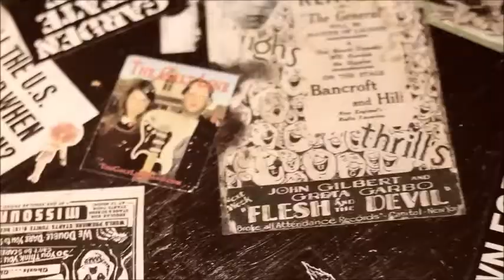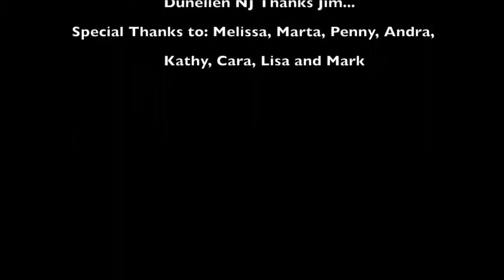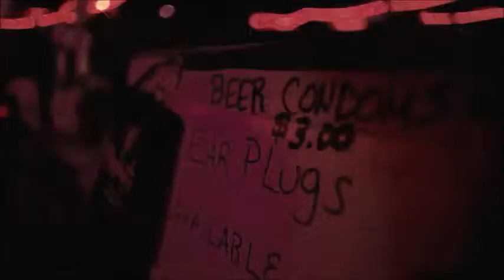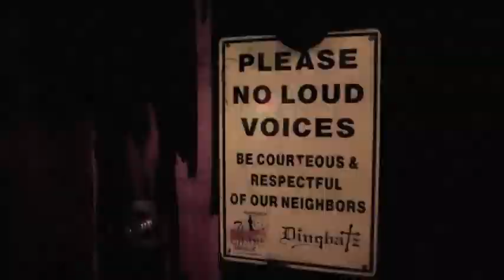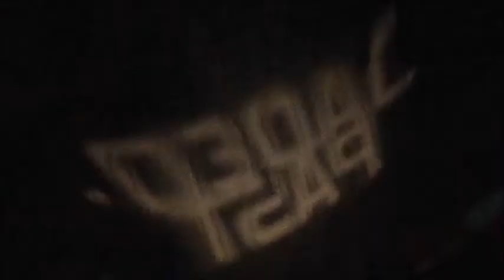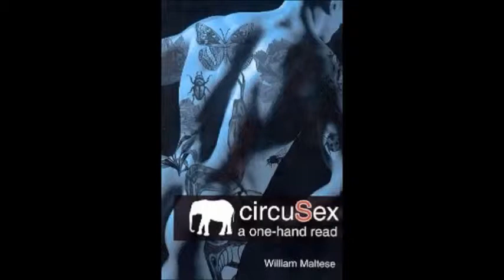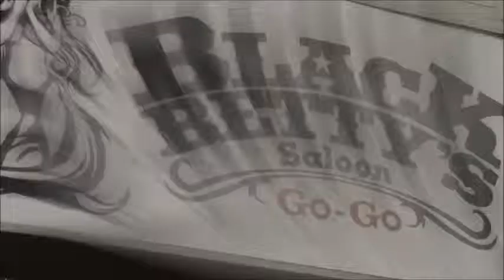No Boundaries Radio Show Wed Nov 13th - George Becker of Jaded Past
Wed Nov 13th at 8:00pm EST on the No Boundaries Radio Show on the Para X Radio Network William Maltese and JoJo had the pleasure of having awesome rocker George Becker on the show from the band Jaded Past!
Please check out all Jaded Past's music and get the live show dates right

No Boundaries on Para X is heard on CBS Radio's TheSky, ParaxRadioNetwork.com, AOL, Yahoo, RADIO.com and I Tunes.
Wednesdays at 8:00pm Est.